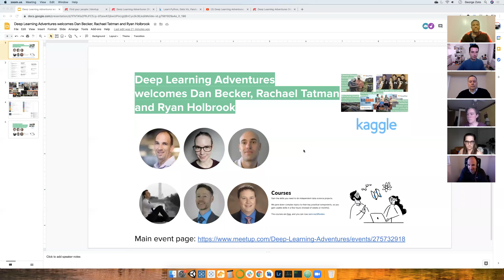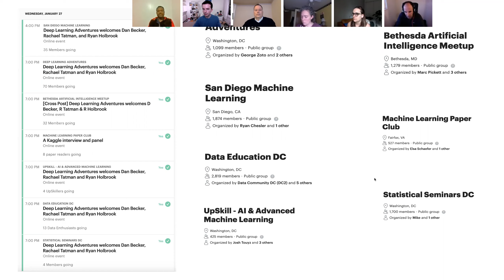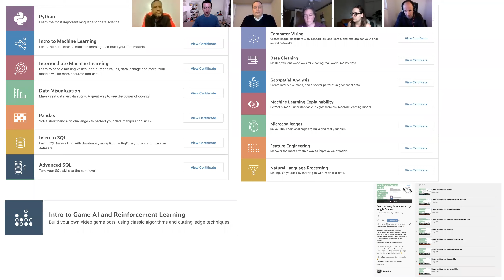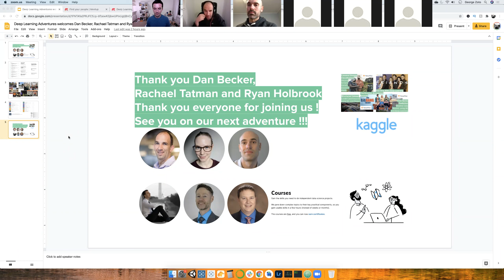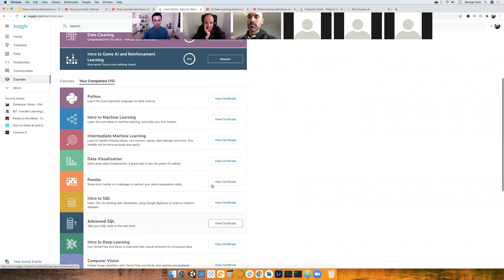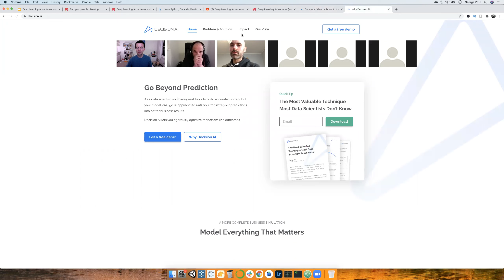Deep Learning Adventures welcomes Dan Becker, Rachael Tatman and Ryan Holbrook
Time to complete our Kaggle courses adventure with an amazing event 🎉
For the last 4 months we have:
• learned a lot
• gained new skills
• participated in forums and competitions
• made some new friends along the way from around the country 🌎 and around the world 🌍
• and most importantly supported each other
• while having fun 🥳

Deep Learning Adventures welcomes Dan Becker, Rachael Tatman and Ryan Holbrook for a chat, get to know each other better, share some feedback on this great resource and discuss a bit about some cool projects they are currently working on.

Agenda, all times are in EST:
• 7:00pm Introductions and get to know our community
• 7:10pm Your experience at Kaggle and putting together your Kaggle courses. Future plans for Kaggle Learn.
• 7:20pm What cool projects are you currently working on?
• 7:40pm What advice would you give to 2 different members, data science beginners vs experienced practitioners in improving their skills
•What about someone looking to make a difference in the world?
• 8pm What advice would you give to someone who is making a career change in data science? What about an experienced data scientist looking for a new role?
• 8:15pm Open floor for questions and comments
• 8:30pm Thank you for joining us

Panelist information and background
Dan Becker
Founder of Decision AI
• Founded Kaggle Learn, a data science training platform used by over 40k users each month
• Contributed to the Keras and Tensorflow libraries for deep learning
• Finished 2nd (out of 1353 teams) in the $3million Heritage Health Prize data mining competition
• Supervised data science consulting projects for 6 companies in the Fortune 100.

Rachael Tatman
Senior Developer Advocate at Rasa
• Rachael is a developer advocate for Rasa, where she is helping developers build and deploy conversational AI applications using Rasa's open source framework.
• She has a PhD in Linguistics from the University of Washington. Her research was on computational sociolinguistics, or how our social identity affects the way we use language in computational contexts.
• Previously she was a data scientist at Kaggle and is still a Grandmaster.

Ryan Holbrook
Data Scientist at Kaggle
• Ryan is an AI educator on the Kaggle Learn team
• His courses cover Intro to Deep Learning and Computer Vision
• Ryan is a great supporter and very active on our Kaggle forums

George Zoto
Senior Data Scientist at Share Our Strength | No Kid Hungry
Founder and Co-organizer of Deep Learning Adventures, a fun and engaging online community covering interesting topics in data science, machine learning and deep learning

Robert Kraig
Data Scientist with expertise in modeling and analysis
Adjunct Professor of Data Analytics at George Mason University
Co-founder and Co-organizer of Deep Learning Adventures
Freelancer pianist on Classical, Jazz and Swing music

David Patton
Data Scientist at CareFirst BlueCross BlueShield and A3.ai
Full-stack Data Scientist experienced with deep multilayer perceptron networks (MLP), convolutional neural networks (CNN), recurrent neural networks (RNN), long short-term memory networks (LSTM), and NLP models. Industry experience in scientific research, image/video processing, financial services.